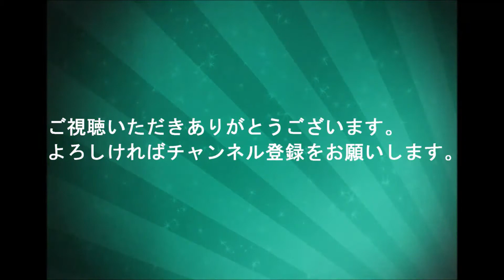三沢空軍CE隊員がベースビーチをきれいにする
BGM